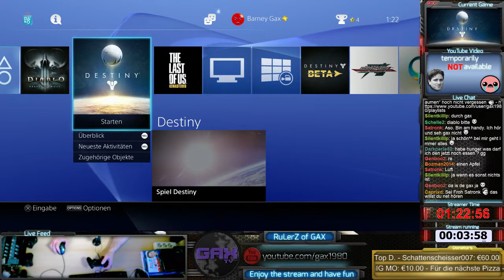98. Tag - GaxTV Live Stream - Destiny (PS4) (Venus, Mars) - 1 / 18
Late Night Stream! Gewöhne mich wohl immer mehr an die Controller-Steuerung und darum fängt es an richtig Spaß zu machen.